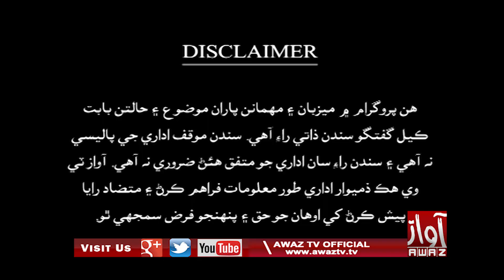Asan Jo Mustaqbil | 21 03 2021 | Imtiaz Laghari | Sadaf Mehmood Shaikh | Tariq mehmood shaikh